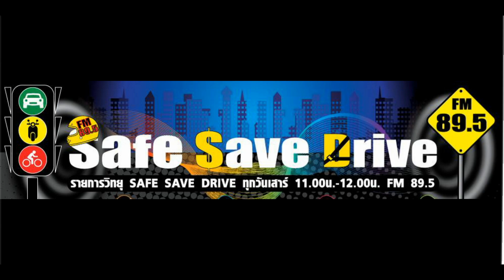ติดตามฟังรายการ SAFE SAVE DRIVE ทาง FM 89.5ในวันเสาร์ที่ 4 กุมภาพันธ์ 2566-โปรโมท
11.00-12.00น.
ในวันเสาร์ที่ 4 กุมภาพันธ์ 2566

SPECIAL TALK
มุมมองตลาดรถยนต์ไทย ในปัจจุบัน

AUTO NEWS
ข่าวความเคลื่อนไหวในแวดวงยานยนต์

AUTO STORY
บทสัมภาษณ์ คุณอันลัส สุนทรศิริ ( คุณ เต้ย OTTO SHOP ) ถึงงาน 190E Club Thailand Meeting 2023